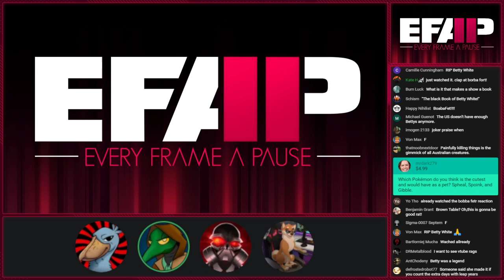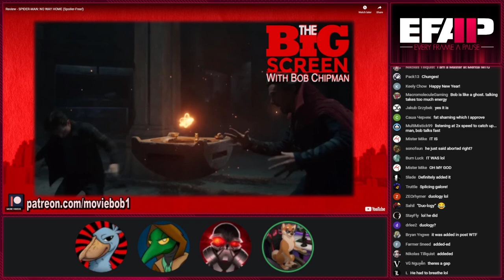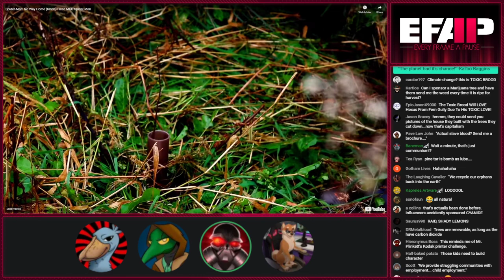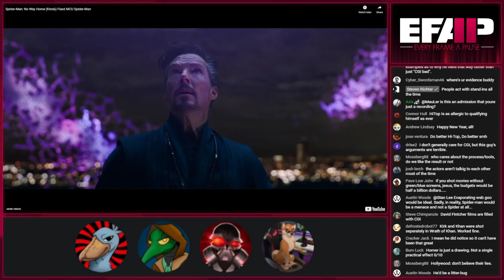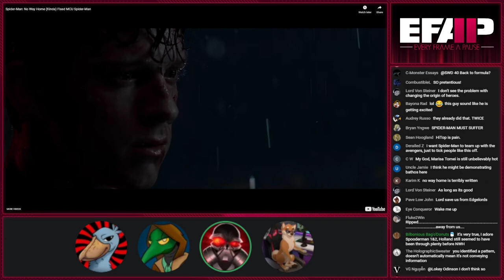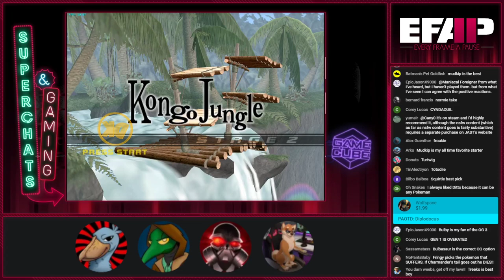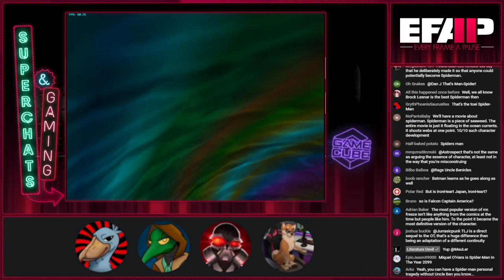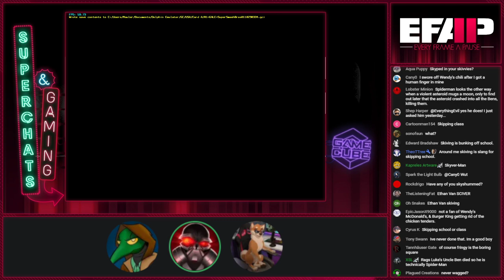EFAP #167 - Exploring the combined intellecutal fortitude of HiTop, Browntable and Cinema Robert